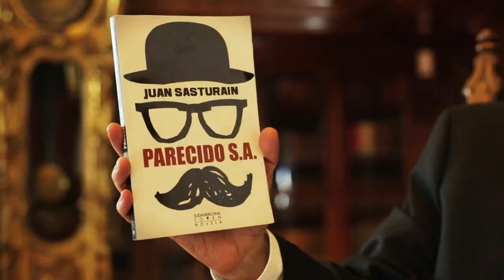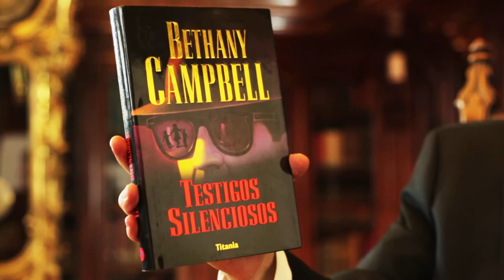Metropolibros (2014) - Juzgando Libros por su Portada #1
Cápsulas para el programa de televisión Metropolibros (2014), emitido por Canal 13 Cable.

Director: Esteban Rojas
Productor: José Manuel Soto.
Director de Fotografía: Miguel Aleuy.
Arte y Vestuario: Rocío Rodríguez y Hugo Díaz.